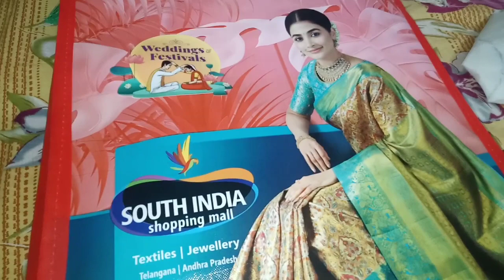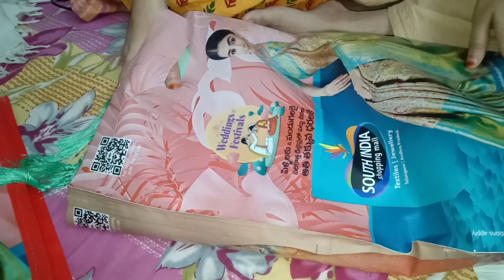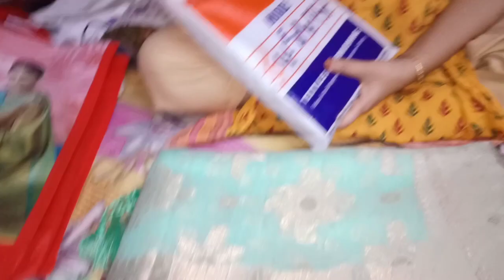Spicy Andhra style Machi Salan: A Flavorsome Fish Curry Recipe | Ramadan se phele shopping 🛍️